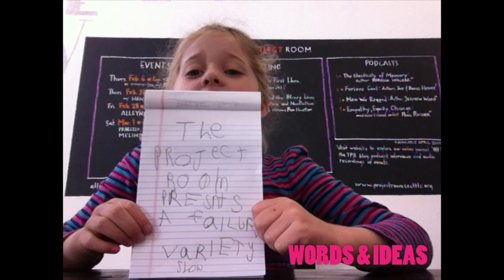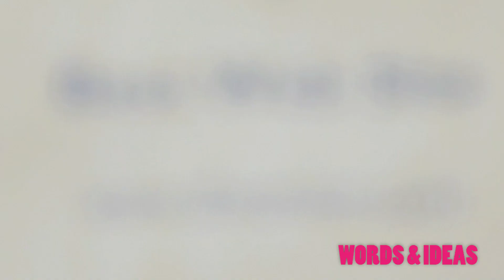Bumbershoot 2014 Lineup First Look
Bumbershoot announces its 2014 Words & Ideas, Visual Arts and Theatre lineups.

"April's Song" by Real Estate, courtesy of Domino Records.